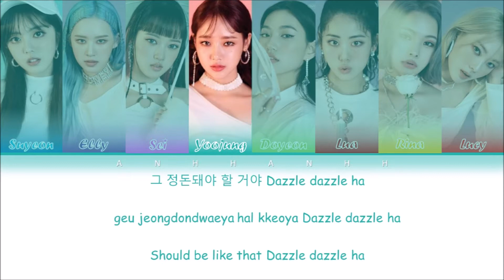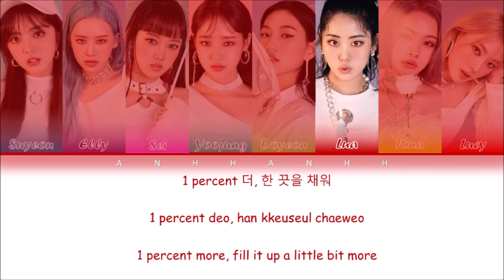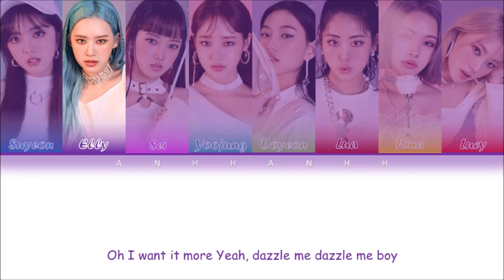WEKI MEKI - 'DAZZLE DAZZLE' Lyrics [Color Coded_Han_Rom_Eng]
Song: DAZZLE DAZZLE
Artist: WEKI MEKI
Album: Weki Meki Digital Single [DAZZLE DAZZLE]

Members: Suyeon, Lua, Sei, Elly, Doyeon, Yoojung, Lucy, Rina
My Bias: Yoojung, Doyeon